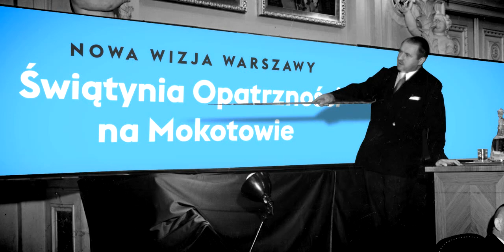Warszawa niezaistniała.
"Warszawa niezaistniała" Jarosława Trybusia to pierwsza publikacja zbierająca nierozpoznane dotąd i rozproszone projekty tworzone z myślą o Warszawie wczesnych lat 40. XX wieku. Stolica Polski, młodego kraju o mocarstwowych ambicjach przygotowywała się do Powszechnej Wystawy Krajowej, planowanej na 1944 rok w okolicy Saskiej Kępy. Rok ten miał stać się datą graniczną, od której w przyszłości liczono by okres rozkwitu nowoczesnej europejskiej metropolii.

Sny o potędze zrealizować się miały wraz z założeniem rozległych terenów wystawowych na miejscu dzisiejszego Stadionu Narodowego i Parku Skaryszewskiego, przebudową historycznego centrum miasta z placem Piłsudskiego, placem Zamkowym i Starym Miastem na czele, budową nowego Dworca Centralnego wraz z Centralnym Dworcem Pocztowym, lotniska na Gocławiu oraz budową dzielnicy reprezentacyjnej na Polu Mokotowskim -- Dzielnicy Marszałka Józefa Piłsudskiego wraz ze Świątynią Opatrzności Bożej.

Książka oparta jest na wieloletnich badaniach. Większość zawartych w niej ilustracji nie była dotąd publikowana, bądź była znana z bardzo słabych reprodukcji. Fotografie i rysunki architektoniczne ze zbiorów m.in. Muzeum Narodowego i Narodowego Archiwum Cyfrowego składają się na najpełniejszy jak dotąd obraz „Warszawy monumentalnej", rysowanej pod okiem prezydenta Starzyńskiego pod koniec lat 30. Architektura i urbanistyka zaprezentowane są jako idealne odbicie nastrojów drugiej połowy lat 30. -- epoki, w której modernizacyjne ambicje młodego państwa splotły się nierozerwalnie z duchem nacjonalizmu i militaryzmu. Autor stawia przewrotne pytanie: czy wizja Warszawy niezrealizowana z powodu wojny, byłaby inna gdyby nad Europą nie wisiało widmo owej wojny?

Książka do kupienia w sklepie Muzeum Powstania Warszawskiego, w sklepie on-line oraz w dobrych księgarniach.

Wydawca:

Muzeum Powstania Warszawskiego
współwydawcy:
Muzeum Narodowe w Warszawie
Fundacja Bęc Zmiana

Autorami spotu są Robert Danieluk i Łukasz Traczyk.